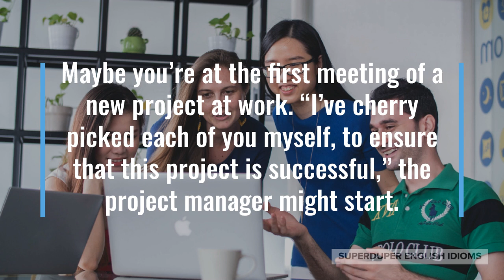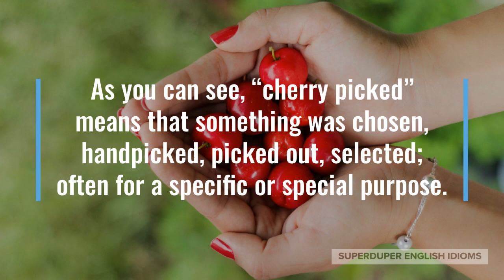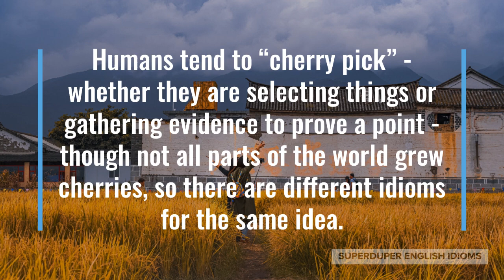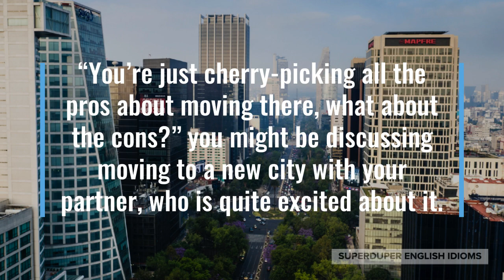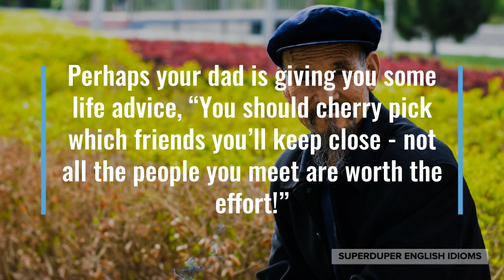"Cherry Picked" Idiom Meaning, Origin & History | Superduper English Idioms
0:00 - How to Say, “Cherry picked...”
0:23 - Examples of “Cherry picked...”
1:10 - Meaning of “Cherry picked...”
1:27 - Origin of “Cherry picked...”
3:36 - More Examples of “Cherry picked...”
4:31 - Conclusion

“Cherry picked...”

If someone says that something was “cherry picked”, it means that it was specifically, intentionally, carefully chosen; often but not always unfairly, improperly, biasedly.

“You can’t just cherry pick facts that support your argument - what about facts that contradict it?” your friend might be skeptical of your conclusions.

Maybe you’re at the first meeting of a new project at work. “I’ve cherry picked each of you myself, to ensure that this project is successful,” the project manager might start.

“I cherry picked each place that I’m going to show you guys today,” you tell family that is visiting from out of town.

As you can see, “cherry picked” means that something was chosen, handpicked, picked out, selected; often for a specific or special purpose.

The exact origin of the idiom, “cherry picked” is not clear, but it is surely a metaphor for the act of picking cherry or other fruit from a tree or bush.

When you are cherry picking, you’ll only pick ripe fruit that’s in good condition, leaving unripe fruit for another day and overripe fruit for the birds.

Humans tend to “cherry pick” - whether they are selecting things or gathering evidence to prove a point - though not all parts of the world grew cherries, so there are different idioms for the same idea.

In Russian, you’re “skimming cream” from milk if you’re being selective, discriminatory, particular.

You would “sort by hand” or sort carefully in French.

In Danish, you would simply be “selectively selective.”

You might “fish around” for something in particular if you’re in Fiji.

If you’re trying to find facts to back up your point of view or stance, just make sure not to cherry pick the information which suits you…

… because ignoring opposing, contrary, conflicting evidence will only hurt yourself!

“You’re just cherry-picking all the pros about moving there, what about the cons?” you might be discussing moving to a new city with your partner, who is quite excited about it.

Perhaps your dad is giving you some life advice, “You should cherry pick which friends you’ll keep close - not all the people you meet are worth the effort!”

“Don’t cherry pick from the trail mix! You’re supposed to just grab a handful and put it in your mouth, enjoying the flavour combination,” you might say to your kid who loves to pick at things and eat them separated.

So, the next time you want to say that someone has specially selected, carefully chosen, handpicked, left out the bad, excluded the undesirable, say that they’ve “cherry picked”.